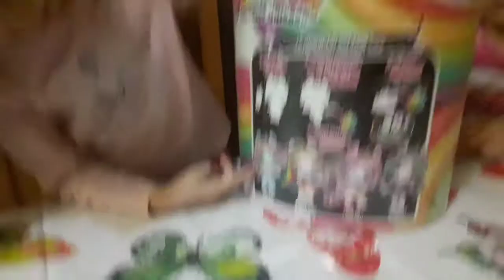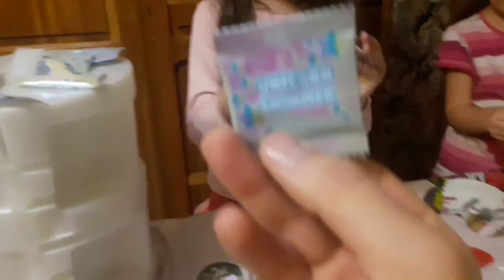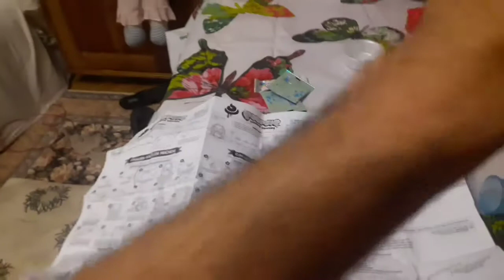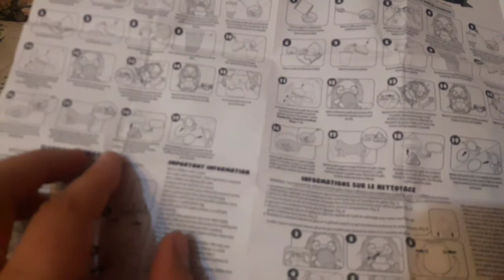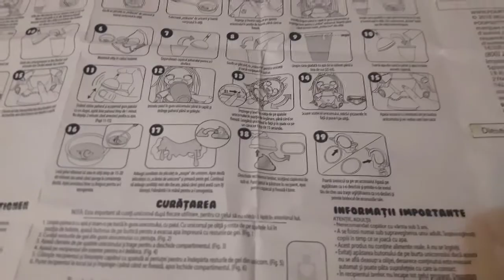Poopsie unboxing. Un bebe ponei naravas.